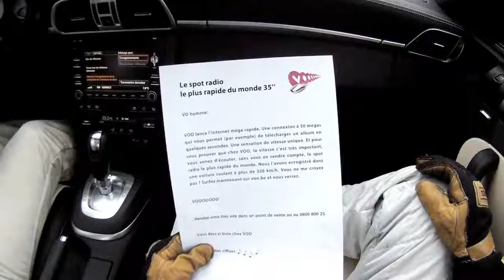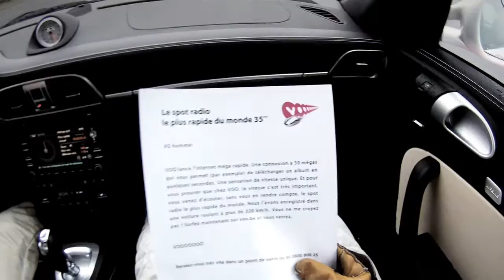the world’s fastest radio commercial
VOO, a belgian triple-play operator had to launch an ultrafast internet connection.
To communicate this, we just made the world’s fastest radio commercial.
We recorded the radio commercial in a car at 300 km/h…
Watch the case